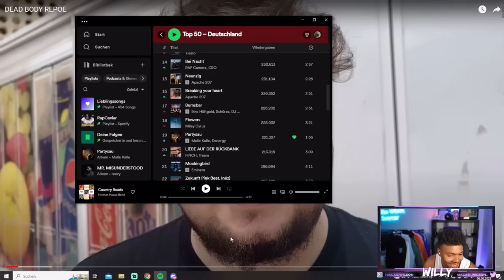Willys Song ist in den Top 20 Charts Deutschlands😱👀Reaktion🔥